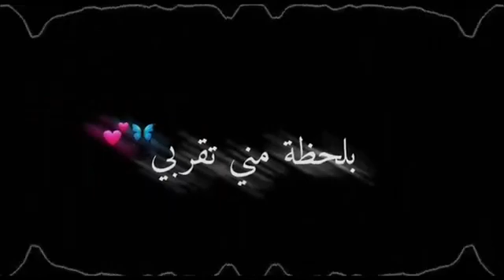انا لما بحب بحن امجد جمعة حالات وتس